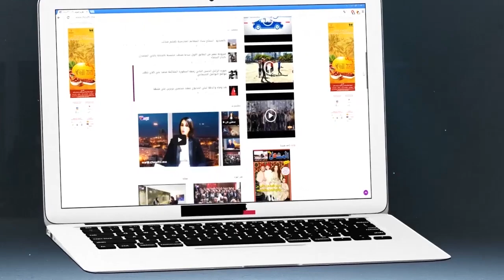فرحة عيد الأضحى تتحول إلى صدمة ..َدرت غير الخير و سكَنْتها معايا..شفراتني و دات ليا بنتي